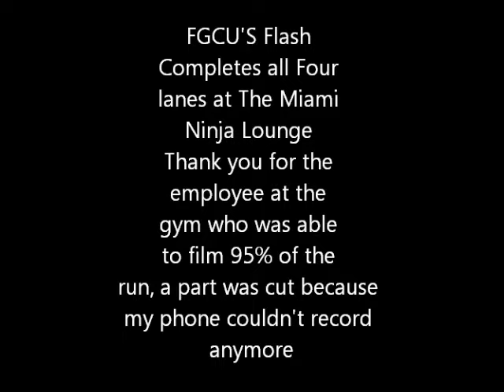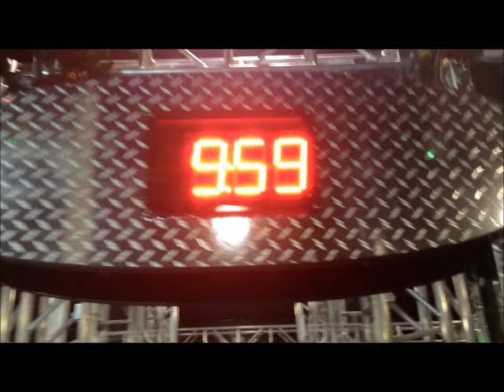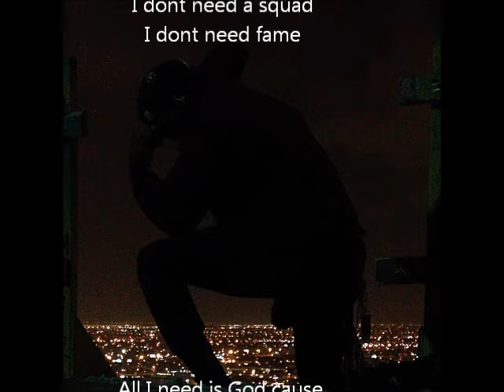FGCU's Flash Completes all Four Lanes at the Ninja Lounge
video of me completing all four lanes at the North Miami Ninja Lounge, there was two obstacles that had to be cut out because the phone ran out of storage, but i did complete them within the 10 mins